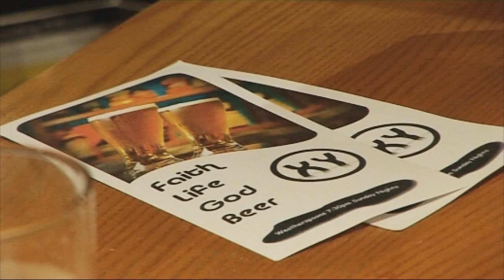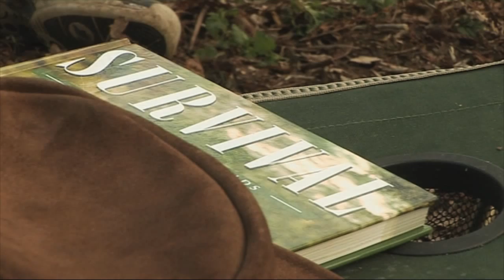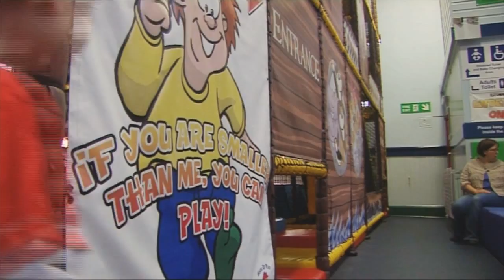Gathering for worship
Worship is not usually the starting point for a fresh expression of church, but as they grow, the process of discerning what worship looks like in each context can look very different.

Here, a range of fresh expressions of church describe how they gather for worship - including Moot, XY Church, Sanctuary, re:generation, The Wesley Playhouse, Legacy XS, The Marlpit, Tubestation, The Lounge@Costa and Church for the Night.